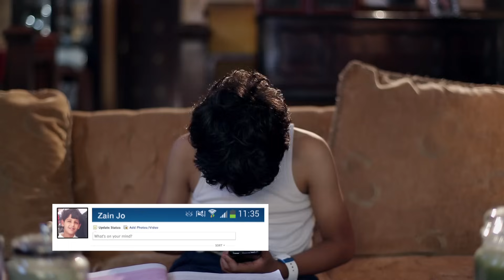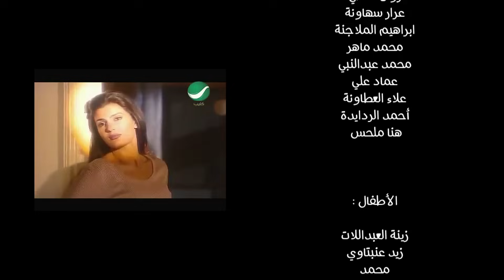في_ميل الحلقة التاسعة - الموسم الثاني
انتاج مشترك
خرابيش وفيلمزيون
بطولة:
رجائي قواس